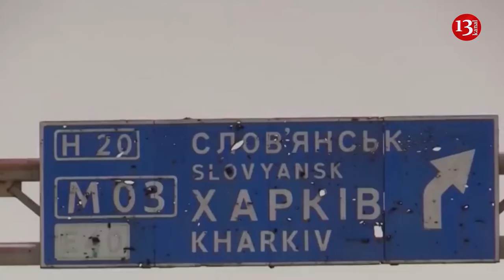Without US aid, Ukraine forces will have to retreat - Zelensky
President Volodymyr Zelensky said in an interview that if Ukraine does not get promised US military aid blocked by disputes in Congress, its forces will have to retreat “in small steps”.
“If there is no US support, it means that we have no air defence, no Patriot missiles, no jammers for electronic warfare, no 155-milimetre artillery rounds,” Zelensky told the Washington Post.
“It means we will go back, retreat, step by step, in small steps,” he said. “We are trying to find some way not to retreat.”
Shortages of munitions, he said, meant “you have to do with less. How? Of course, to go back. Make the front line shorter. If it breaks, the Russians could go to the big cities.”
In his interview, the Ukrainian president said Ukraine was making up for shortages of missiles with home-produced weaponry and air defence systems, “but it is not enough”.
Much of Ukraine’s east has been under Russian military control since Moscow launched its invasion more than two years ago.
Last month, Kyiv announced its withdrawal from Avdiivka, one of the most fiercely contested towns on its eastern front in recent months.
While its strategic significance is limited, the loss of Avdiivka - taken together with Moscow’s capture of the town of Bakhmut last year - indicates how the war appears to have turned in Russia’s favor.
Uncertainties linger over the US aid bill, which may not look like the $95 billion package the Senate passed, with Republicans keener to see some kind of loan program, while Democrats may have reservations on any additional conditions the Republican may float for the package to pass.